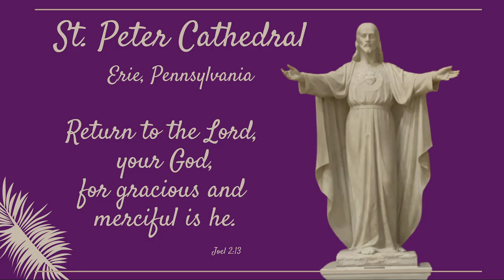Friday, Second Week of Lent - 12:10pm Mass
Fr. Michael Ferrick, rector